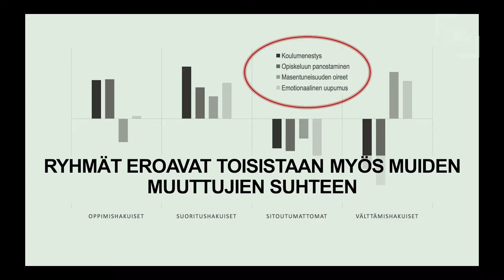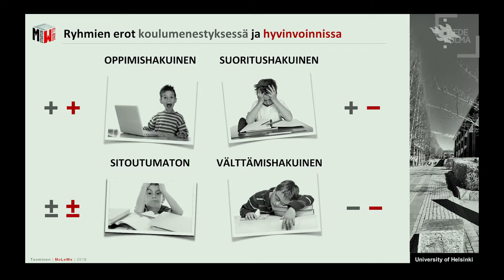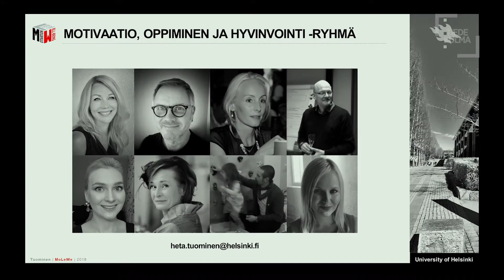Fresh from Campus: Yksilölliset erot opiskelumotivaatiossa ja hyvinvoinnissa | Heta Tuominen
Koulumenestys ja hyvinvointi eivät aina kulje käsi kädessä. Eri-ikäisten oppijoiden motivaatiossa ja hyvinvoinnissa on yksilöllisiä eroja, ja esimerkiksi suoritushakuinen oppilas saattaa olla hyvästä koulumenestyksestään huolimatta uupunut ja stressaantunut. Koulussa ei pitäisikään tuijottaa pelkkiä arvosanoja. Suorituskeskeisyys ja oppilaiden keskinäinen vertailu tulisi minimoida ja sen sijaan pyrkiä oppimista korostavaan ja virheetkin sallivaan luokkaympäristöön.

Heta Tuominen on Helsingin yliopiston tutkijatohtori. Hän toimii kasvatustieteellisen tiedekunnan tutkimusryhmässä, jossa tutkitaan lasten ja nuorten motivaatiota, oppimista ja hyvinvointia.